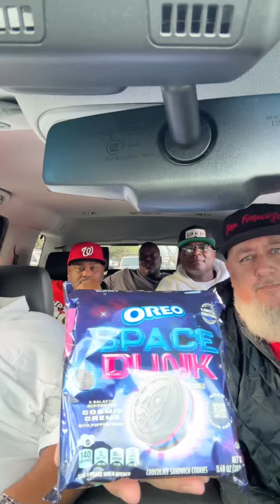We tried Space Dunk Oreos!